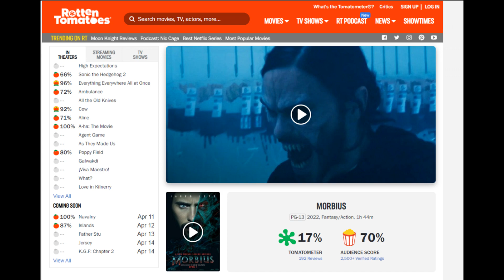Morbius Movie Review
What's going on, everyone! Welcome back to another brand new video! Today, I'm back with another movie review of Morbius, a 2022 American superhero film based on the Marvel Comics character Morbius, the Living Vampire, produced by Columbia Pictures in association with Marvel. What are your thoughts on Morbius?